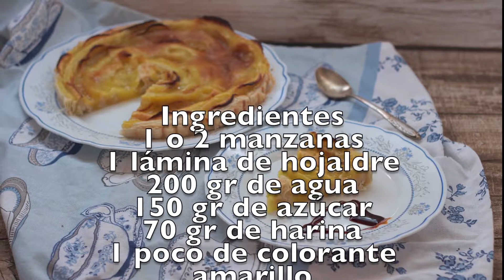Tarta de hojaldre y manzana con crema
Deliciosa tarta en forma de rollo que irá alternando el hojaldre, la crema y las manzanas.